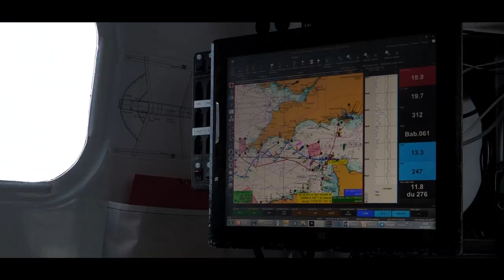Team ACTUAL After movie Version courte Fastnet 2021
[ROLEX FASTNET RACE 2021] 🎥 Vidéo After Movie ! Embarquez avec notre équipage pour revivre en version courte (la vidéo version longue sera publiée dans quelques jours) la course Rolex Fastnet Race Cherbourg en vue INSIDE.

Soyez attentifs on y retrouve la recette de la seconde place.